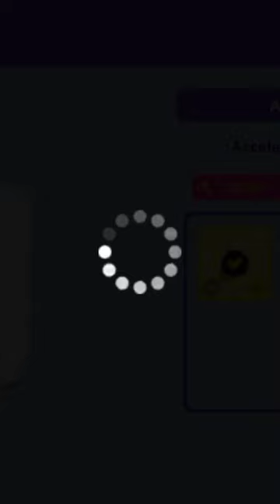buying the hawkmoth motor bike